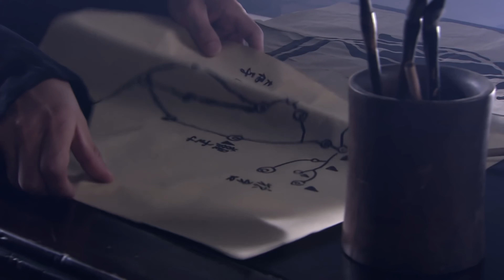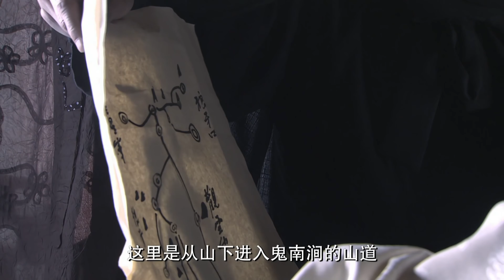2024 Action movie：高手率領小隊深入叢林，精心設伏，炸毀敵軍坦克！⚔️ | 反殺 | 動作 | 格斗 | 高手 | 特種兵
劇名(Drama Name)：盜火線

DHX